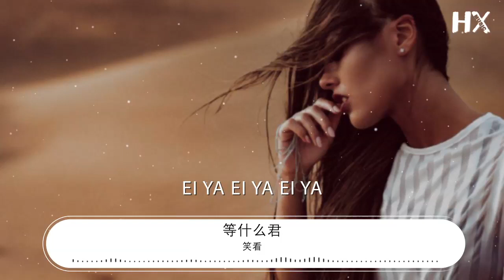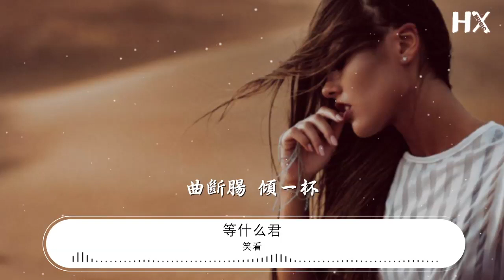笑看 - 等什麼君『Ei Ya Ei Ya Ei Ya』【動態歌詞Lyrics】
等什麼君

00:00 笑看 - 等什麼君
00:03 詞：徐雲霄
00:03 曲：徐雲霄
00:03 編曲：黎子琨/鞋帶鬆了等等我
00:03 音樂製作：有沐音樂（Yum Music）
00:04 監製：朱金泰
00:04 製作人：徐雲霄/孫宇舒
00:04 和聲：曾婕Joey.Z
00:05 吉他：李青雲
00:05 人聲編輯：樹皮@Yum Studio
00:06 混音師：樹皮@Yum Studio
00:06 製作統籌：孫宇舒
00:08 OP：扭湃哇音樂
00:08 發行公司：扭湃哇音樂
00:14 花間一壺酒獨酌無音
00:18 月影不同飲隨願入我心
00:22 光無意清晰見君身影
00:25 蒼茫回憶又何用意
00:28 Ei Ya Ei Ya Ei Ya
00:29 Ei Ya Ei Ya Ei Ya
00:31 Ei Ya Ei Ya Ei Ya Ei Ya Ei Ya
00:35 Ei Ya Ei Ya Ei Ya
00:36 Ei Ya Ei Ya Ei Ya
00:38 Ei Ya Ei Ya Ei Ya Ei Ya Ei Ya
00:43 笑看雲煙風輕
00:45 對酒山花開
00:46 心頭懷千憂哉
00:48 欲眠又意撫琴來
00:50 我笑看紅塵多情
00:52 思量堪頭白
00:53 浮世如春夢哉
00:55 與君同飲把酒歡
00:58 曲一惆 酒一杯
01:01 曲斷腸 傾一杯
01:04 曲一惆 酒一杯
01:08 曲斷腸 傾一杯
01:30 花間一壺酒獨酌無音
01:33 月影不同飲隨願入我心
01:37 光無意清晰見君身影
01:40 蒼茫回憶又何用意
01:43 Ei Ya Ei Ya Ei Ya
01:45 Ei Ya Ei Ya Ei Ya
01:46 Ei Ya Ei Ya Ei Ya Ei Ya Ei Ya
01:50 Ei Ya Ei Ya Ei Ya
01:52 Ei Ya Ei Ya Ei Ya
01:53 Ei Ya Ei Ya Ei Ya Ei Ya Ei Ya
01:58 笑看雲煙風輕
02:00 對酒山花開
02:02 心頭懷千憂哉
02:03 欲眠又意撫琴來
02:05 我笑看紅塵多情
02:07 思量堪頭白
02:09 浮世如春夢哉
02:10 與君同飲把酒歡
02:12 曲一惆 酒一杯
02:16 曲斷腸 傾一杯
02:20 曲一惆 酒一杯
02:23 曲斷腸 傾一杯
02:27 笑看雲煙風輕
02:28 對酒山花開
02:30 心頭懷千憂哉
02:32 欲眠又意撫琴來
02:34 我笑看紅塵多情
02:35 思量堪頭白
02:37 浮世如春夢哉
02:39 與君同飲把酒歡
02:41 曲一惆 酒一杯
02:45 曲斷腸 傾一杯
02:48 曲一惆 酒一杯
02:52 曲斷腸 傾一杯